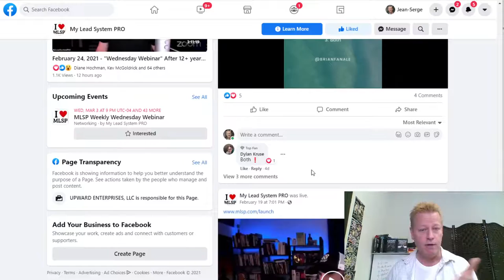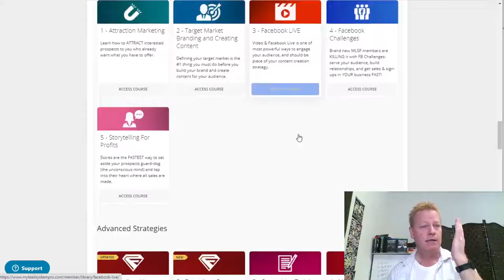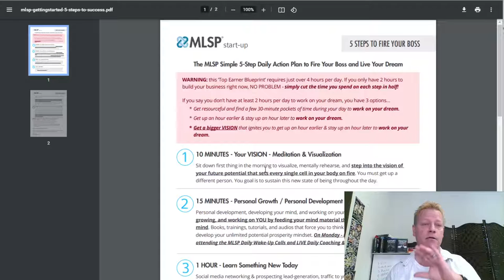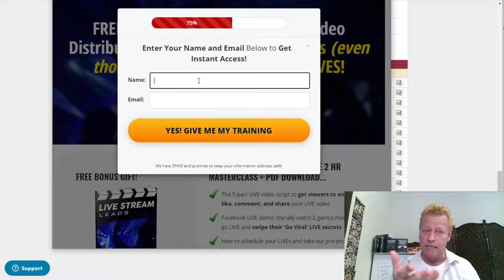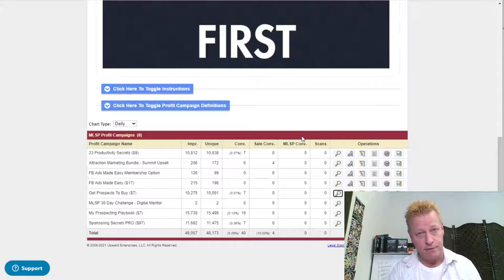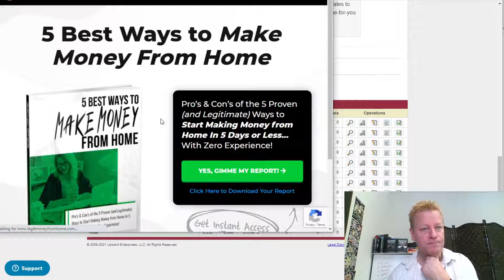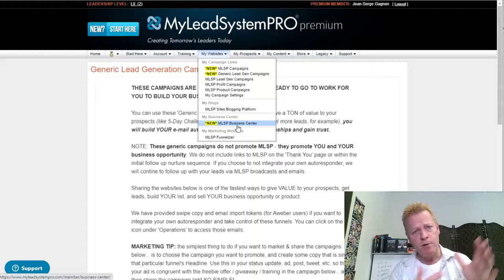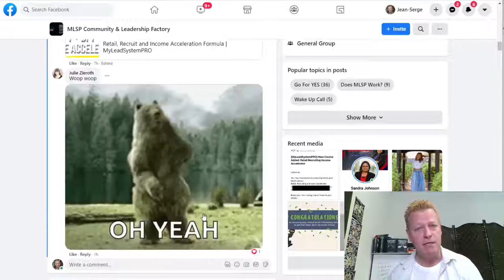Course Income Secrets - #340 What is MLSP or My Lead System PRO and why should you want it?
What is MLSP or My Lead System PRO and why should you want it?

I’ve been doing online marketing for over 5 years and I learned a lot since starting out.

Maybe you are starting out too and have the same thoughts I did back then.

I’ll be able to quit my job in 90 days!

I’m the exception – I’ll take the right actions faster than others!

Yeah, that’s what I thought to in the beginning.

How it all started for me!

I remember it well, in the summer of 2015 I had to take a job in Montreal, 12 hours away from my family.

My wife wanted to stay in PEI so we thought it was the only option we had.

Back then, I had been trying to build an MLM for years in the traditional way but I was excited to be going to “the big city”.

I’d surely find people out there more easily than in my little town I thought.

For a while, I worked it – talking to the new people I worked with, inviting them to the “Saturday training” and the “Wednesday business opportunity meeting”

It probably could have worked but I found it no...